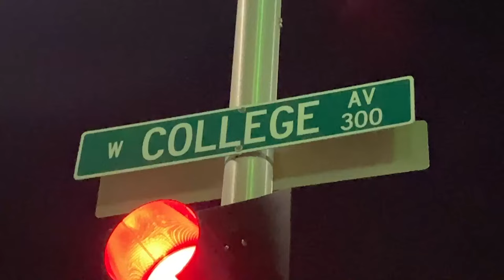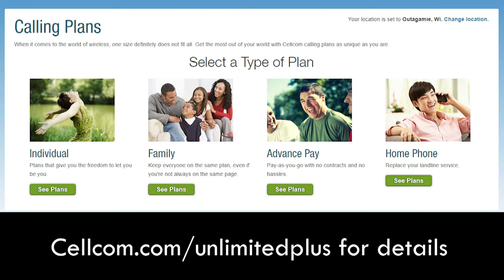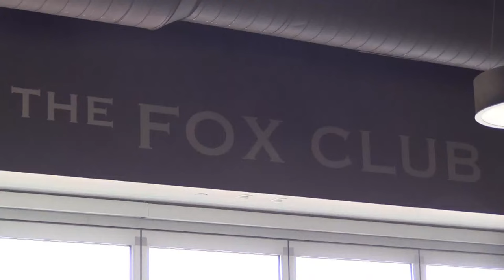Varsity Roundtable with Xavier football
Tyler Brightman, Quinton Lumsden and Evan McCormick of the 10th-ranked Xavier football team will be the guests Wednesday at 7 p.m. on Varsity Roundtable, our weekly prep sports program with USA TODAY NETWORK-Wisconsin's Ricardo Arguello, Brett Christopherson and Jim Rosandick.